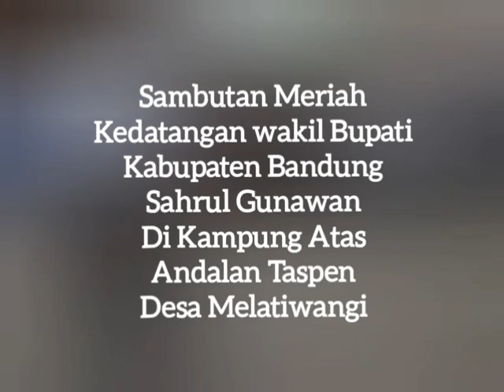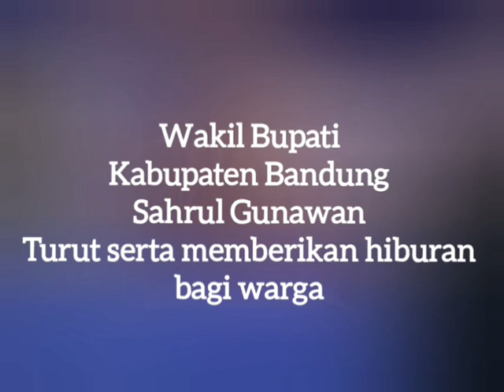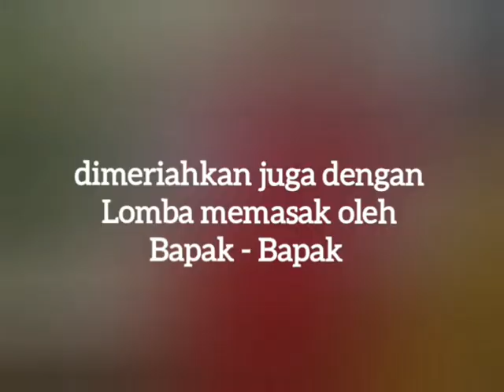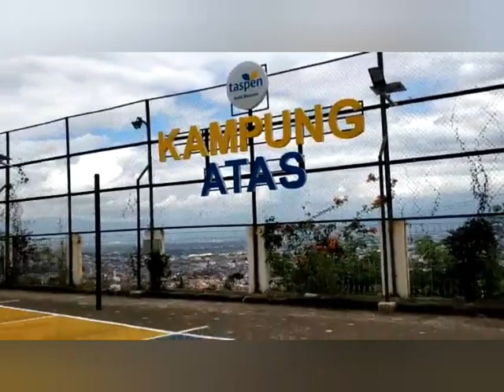Sahrul Gunawan Wakil Bupati Bandung Launching Kampung Atas Ds Melatiwangi, Cilengkrang Kab Bandung